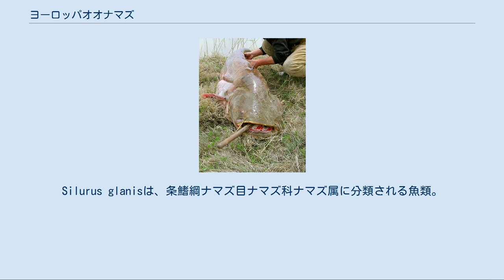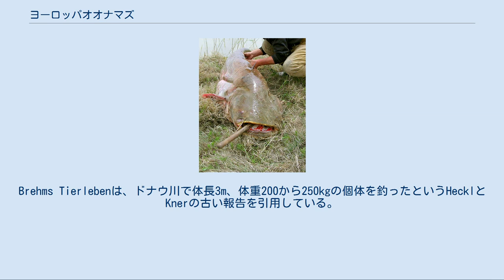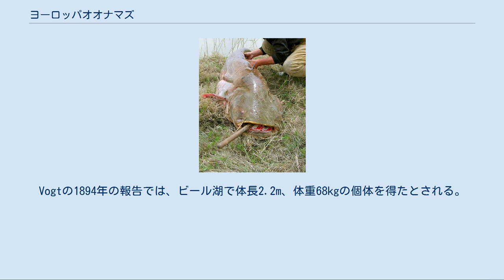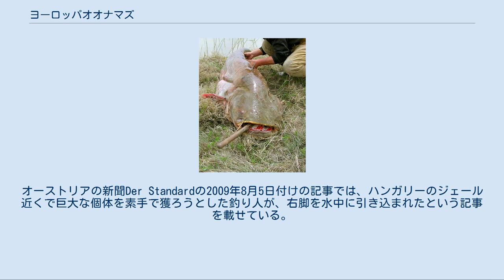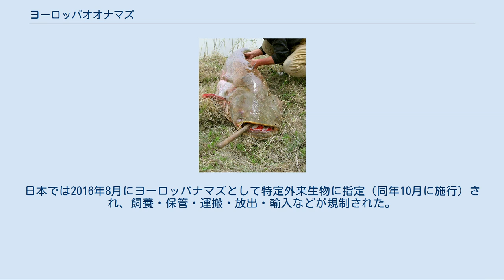ヨーロッパオオナマズ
Silurus glanisは、条鰭綱ナマズ目ナマズ科ナマズ属に分類される魚類。
 中央、南、西ヨーロッパやバルト海、カスピ海近辺で広く見られる大きなナマズである。
マイン川、クズルウルマク川など。
 口には沢山の小さい歯が並んでいる。
上あごには2本の長いひげ、下あごには4本の短いひげがある。
尻びれは長く、尾びれまで繋がっており、比較的前方には小さくて鋭い背びれがある。
鋭い胸びれを用いて渦を作り、獲物の方向感を失わせて大きな口で飲み込む。
非常に滑りやすい皮膚は緑茶色で、腹は薄黄色か白色である。
色は環境によって変化する。
透明な水に住むと黒っぽくなり、濁った水に住むと茶色っぽくなる。
重さや長さは季節によっても変わる。
 雌は体重1kgあたり3万個にのぼる卵を産む。
雄は3日から10日で水温が上昇し、卵が孵化するまで巣を守る。
水位が急速に下がる時は、卵を湿った状態にしておくため、雄は尾で卵をまき散らす様子が観察される。
 カザフスタンのシルダリヤ川で捕獲された個体 最大で長さは4m、体重は394kgにも達する。
淡水魚としては、オオチョウザメに次ぐ2番目の大きさである。
しかし、このような長さにまでなるのは非常に稀である。
前世紀の間は証明できなかったが、19世紀ごろから信頼のできる報告が上がっている。
Brehms Tierlebenは、ドナウ川で体長3m、体重200から250kgの個体を釣ったというHecklとKnerの古い報告を引用している。
Vogtの1894年の報告では、ビール湖で体長2.2m、体重68kgの個体を得たとされる。
1856年、K. T. Kesslerはドニエプル川の体長5m、体重400kgにも及ぶ個体について記している。
しかしこれらの報告には物理的な証拠がないため、今日では正当性を立証することができない。
また、これらの報告は典型的な巨大魚と比べて長さと重さの関係が正常ではなく、さらに信憑性が疑われることとなっている。
体長3mの個体の重さは150kg程度であり、体長5mの個体がいるとすればその重さは700kgを超えるはずである。
 ほとんどの個体の長さは1.3mから1.6mに過ぎず、2mを越える体長の個体は非常に稀である。
1.5mの個体は15kgから20kg程度で、2.2mの個体は約65kgである。
 例外的に良好な生育環境に恵まれた場合にのみ、体長は2mを越え、ドイツのロッテンブルク・アム・ネッカー近郊のKiebingenで見つかった個体は体長2.49m、体重89kgである。
ポーランド、ウクライナ、スペイン、イタリア、ギリシア等でこれよりも大きな個体が見つかっている。
ギリシアは気候が良く、餌が豊富で天敵がいないため、大きく育つ。
これまでで最大の個体は、イタリアのポー川で見つかった体長2.78m、体重144kgの個体である。
これより大きな体長5mの個体等の報告は、チョウザメの誤認等の疑いがある。
 淡水域から汽水域に住む魚で、幅広く平たい頭と大きい口が特徴である。
少なくとも30年以上生きることができ、聴力がとても良い。
 環形動物、腹足綱、昆虫、甲殻類、魚等を食べる。
大きい個体はカエル、ネズミの他、アヒルやハトなどの鳥類も食べる。
 ヨーロッパオオナマズは、大きく暖かい湖や深くて流れの遅い川に住む。
川底や沈んだ木の穴のような、身を隠せる場所を好み、開水域や水底で餌を食べる。
また食用として池で養殖されることもある。
 淡水に住む幼魚には食用としての価値があり、15kg以下の個体は味が良いとされている。
この大きさより大きくなると、脂肪が多くなり、食用には適さなくなる。
卵には毒があり、食べられない。
 非常に大きな個体は、稀に人間を襲うという噂がある。
アニマルプラネット『怪物魚を追え！』で放送されたジェレミー・ウェイド（イギリスの生物学者・釣り師）の調査でもこのエピソードが紹介された。
オーストリアの新聞Der Standardの2009年8月5日付けの記事では、ハンガリーのジェール近くで巨大な個体を素手で獲ろうとした釣り人が、右脚を水中に引き込まれたという記事を載せている。
釣り人は辛くも魚から逃げたが、彼によると魚の重さは100kgはあったということである。
しかしこれは、人間が先に手を出したのであって、大きな個体であっても人間を餌とは認識しないと考えられる。
 元来生息していなかった南ヨーロッパ地域に外来種として導入された際の影響について...